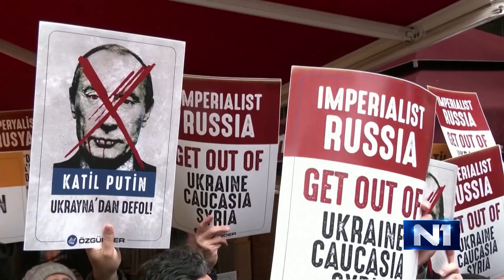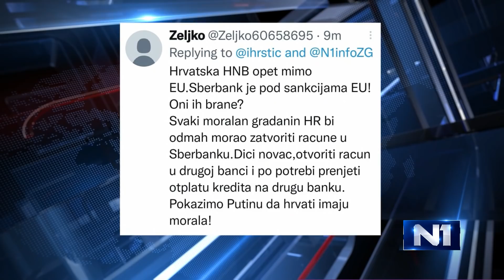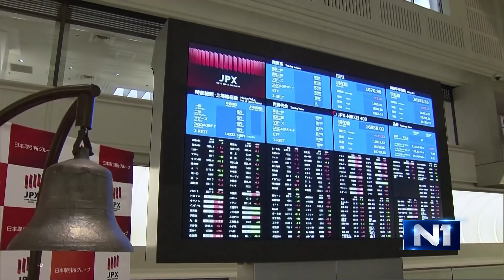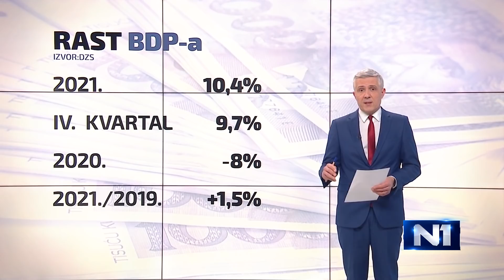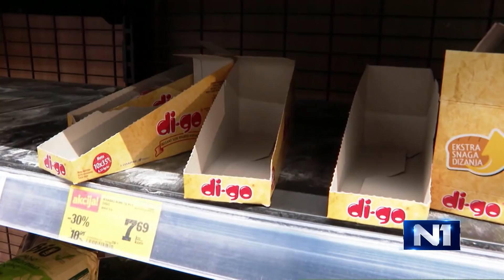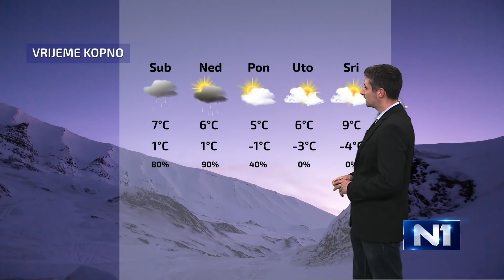Dnevnik u 18 /Zagreb/ 25.2.2022.